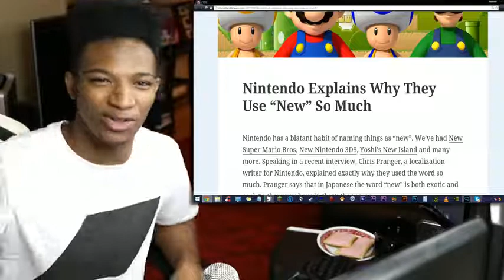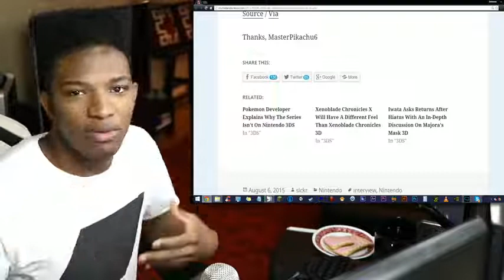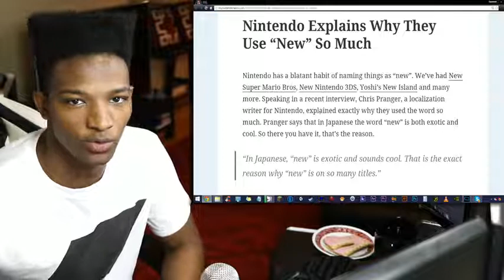ETIKA Nintendo Localization Writer Chris Pranger Explains why New is Used in so many Nintendo Titles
ALL ARCHIVES ARE PROVIDED WITH PERMISSION OF ETIKA SUB HERE FOR MORE ARCHIVES